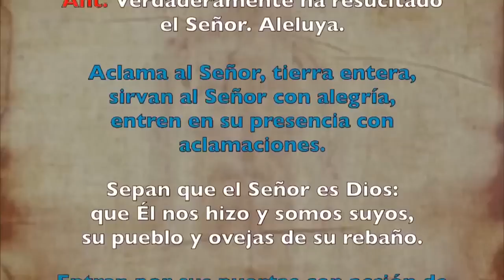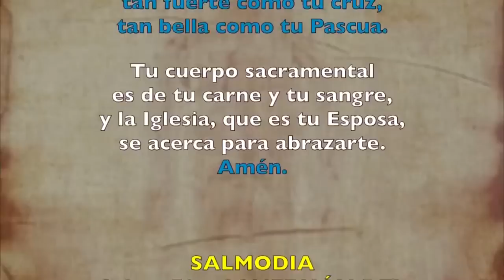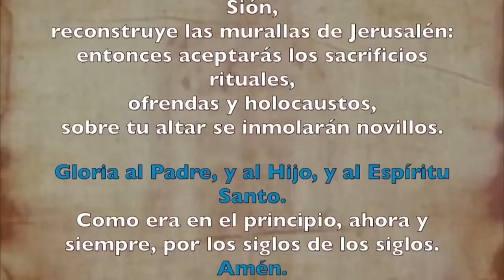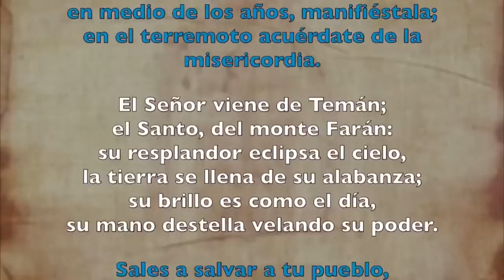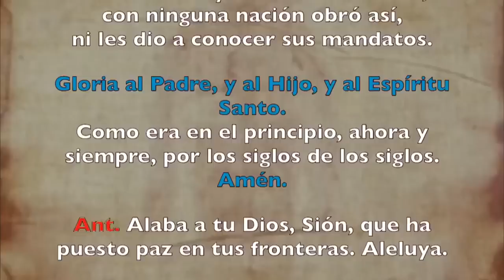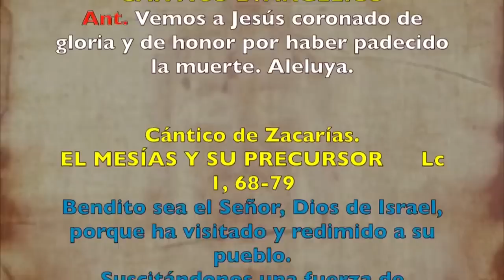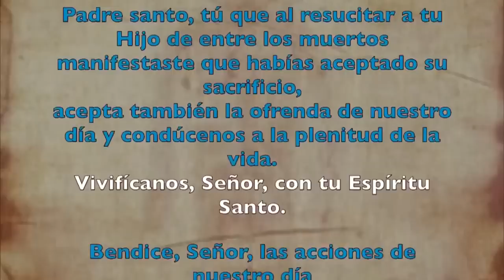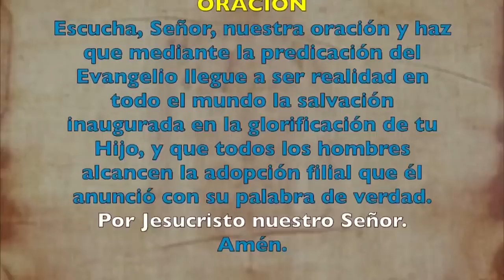Oración de la mañana (Laudes), VIERNES 19 DE MAYO 2023 | Viernes VI semana de Pascua | Padre Sam